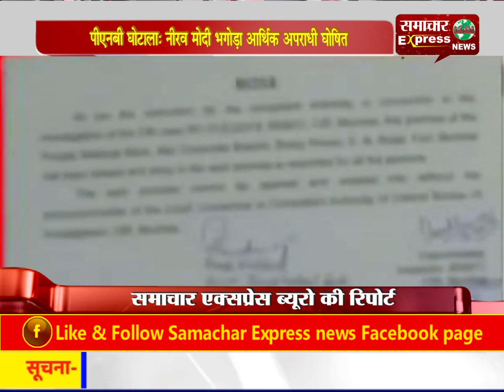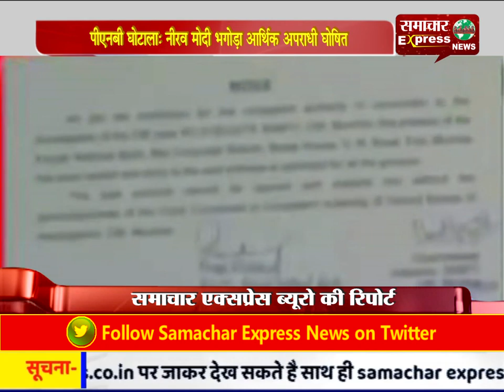पीएनबी घोटाला: नीरव मोदी भगोड़ा आर्थिक अपराधी घोषित